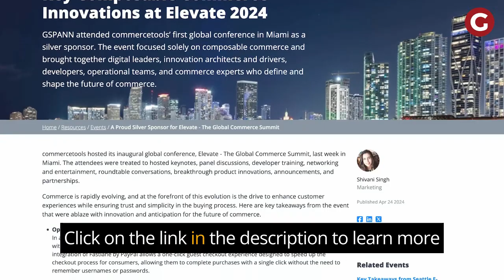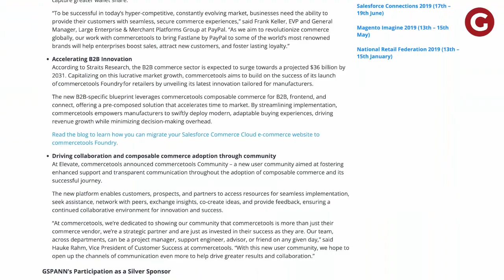Thursday Bytes | Elevate 2024: Key Composable Commerce Innovations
Elevate 2024: Key Composable Commerce Innovations

GSPANN attended commercetools’ first global conference in Miami as a silver sponsor.

Here are key takeaways from the event that was ablaze with innovation and anticipation for the future of commerce.

commercetools collaborated with PayPal to streamline the checkout process by allowing authenticated users a one-click experience.

2️⃣ Accelerating B2B commerce innovation
commercetools aims to build on the success of its Q1 launch of commercetools Foundry for retailers by unveiling its latest innovation tailored for manufacturers.

3️⃣ Driving collaboration for composable commerce adoption
commercetools announced a new user community that fosters enhanced support and transparent communication throughout the adoption of composable commerce and its successful journey.